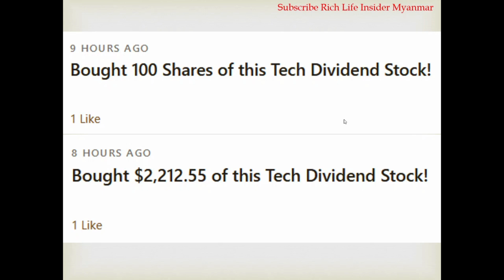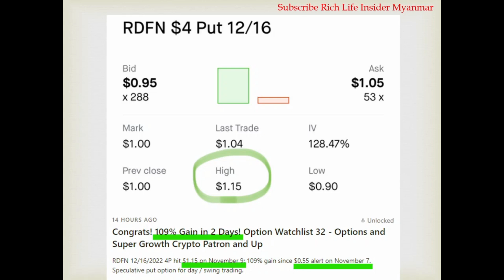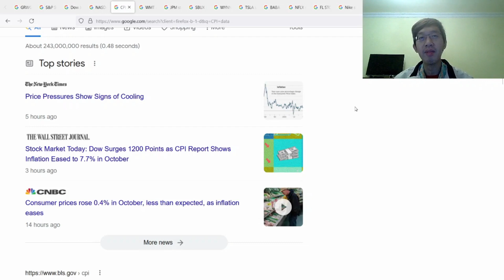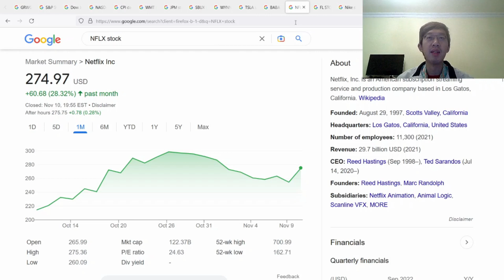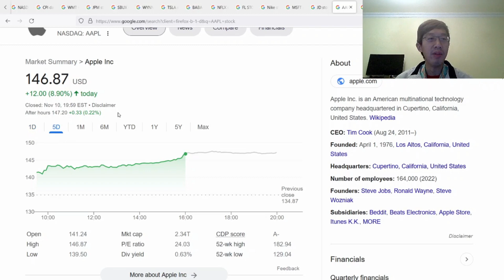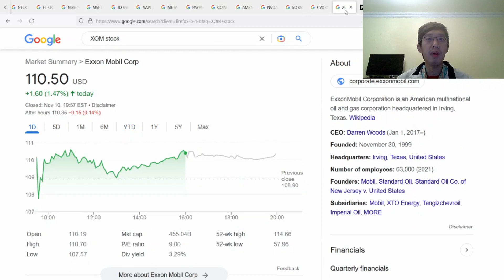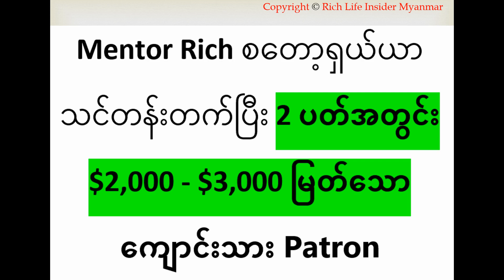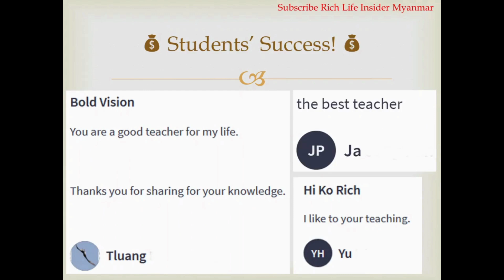💰📈၁ ရက်အတွင်း ဒေါ်လာ $10,451! $1 အောက် Option 1 ခု, စတော့ 20 ခုန်တက်သွား! စတော့ရှယ်ယာ အကြောင်း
💰📈၁ ရက်အတွင်း ဒေါ်လာ $10451, $1 အောက် Option 1 ခု, စတော့ 20 ခုန်တက်သွား, စတော့ option အကြောင်း, စတော့စျေးကွက်, စတော့ရှယ်ယာ အကြောင်း, စတော့ ဝယ်ရောင်း အကြောင်း,  Stock Investing for Beginners, Stock Trading for Beginners

💰📈တစ်လ $10,000 အထိ ဘယ်လိုရှာမလဲ စတော့ရှယ်ယာ သင်တန်း
💰📈Cryptocurrency သင်တန်း
💰📈How to Make More Money with Call Options သင်တန်း
💰📈တစ်ရက်ကို $3,000 အထိ ဘယ်လိုရှာမလဲ advanced options သင်တန်း
💰🏡အိမ်ခြံမြေအကျိုးဆောင် သင်တန်း
🇦🇲ပိုကောင်းတဲ့ဘဝအတွက် Armenia မှာ ဘယ်လိုနေမလဲ။
💰How to Get Rich and Happy Fast

💰❤️10 ဒေါ်လာရှိလျှင် Amazon & Tesla စတော့ရှယ်ယာများကို ၀ယ်နိုင်သည်။ $30 အခမဲ့ ရဖို့ ဤနေရာတွင် စတော့ရှယ်ယာ ရင်းနှီးမြှုပ်နှံမှု အကောင့်ဖွင့်ပါ.

စတော့ရှယ်ယာ အကြောင်း, စတော့စျေးကွက်, စတော့ရှယ်ယာစျေးကွက်ခန့်မှန်းချက်, စတော့ရှယ်ယာသင်တန်း, မြန်မာ Stock Investor, မြန်မာ Stock Trader, Myanmar Stock Investor, Myanmar Stock Trader, အောင်မြင်နည်း, အောင်မြင်ရေးနည်းလမ်းများ, ချမ်းသာနည်း, ချမ်းသာရေးနည်းလမ်း, ပိုက်ဆံရှာနည်း, ပိုက်ဆံစုနည်း, ငွေရှာနည်း, သူဌေး ဖြစ်နည်း,